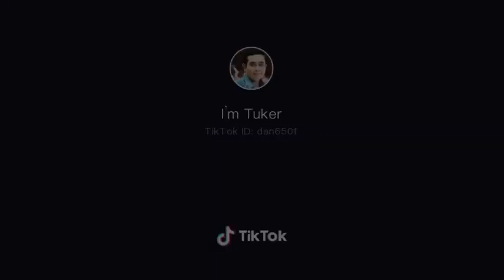ไม่ต้องอายหรอกคนกันเอง